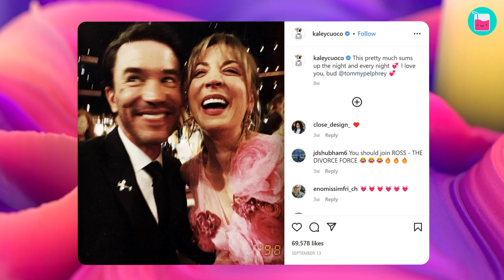Why Kaley Cuoco Won't Marry Tom Pelphrey | Rumour Juice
At the beginning of 2022, Kaley Cuoco and her new beau Tom Pelphrey confirmed their relationship to the public. To make things even more exciting, the actress confirmed that she would be expecting her first child with Tom. On that sweet note, we figured we'd take a look at how Kaley found love with Tom and if there may be any plans for an upcoming wedding.